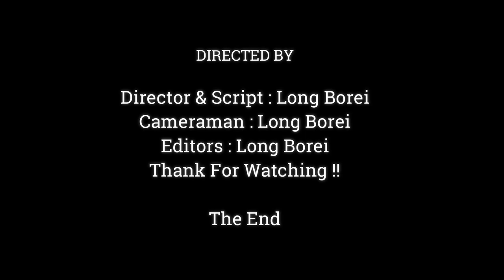The Sweetest Baby Jody & Sister See Much Adorable,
Dear all Value Visitor, This Videos We Want To Show You About , The Sweetest Baby Jody & Sister See Much Adorable,